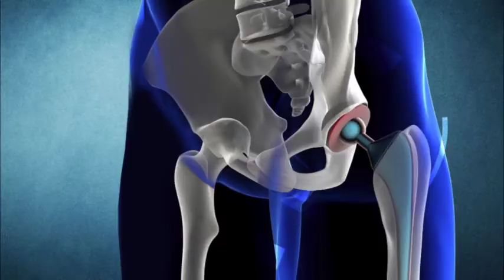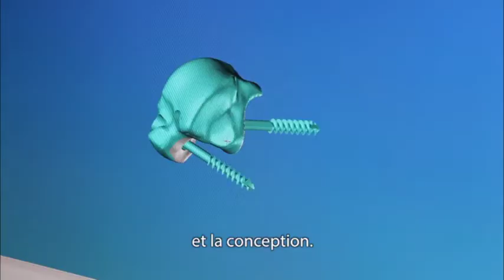Rencontres 5.0 - Conférences Thème Santé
L’industrie peut apporter des réponses aux grands défis sociétaux. C’est la leçon à tirer des « Rencontres 5.0 », l’événement de clôture de la célébration des 50 ans du Cetim, le 5 juillet 2016 à Bercy. Au Ministère de l’économie, de l’industrie et du numérique, devant 300 invités, plusieurs industriels, patrons de Start-up et membres de grands groupes internationaux, se sont en effet succédés sur scène pour témoigner de l’apport de la mécanique en particulier à quatre grands défis de demain : l'alimentation, la santé, la mobilité et l'énergie durable.